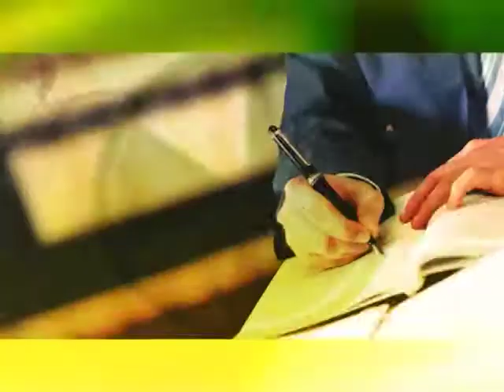Юридичний ранок: позовне провадження за новим КАСУ